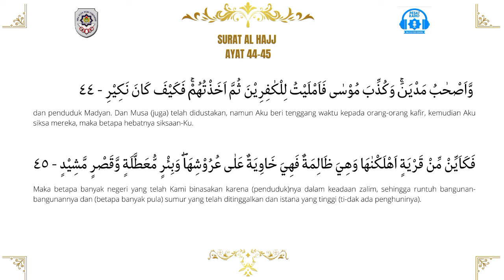Tadarus Siang SMA Plus PGRI Cibinong Q.S Al Hajj Ayat 44-45